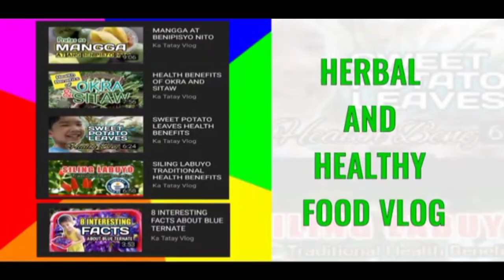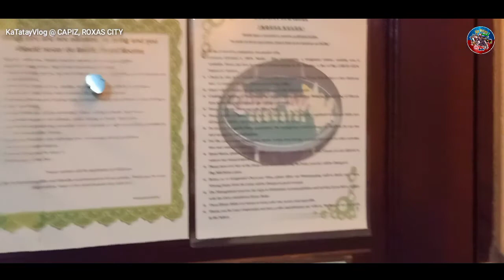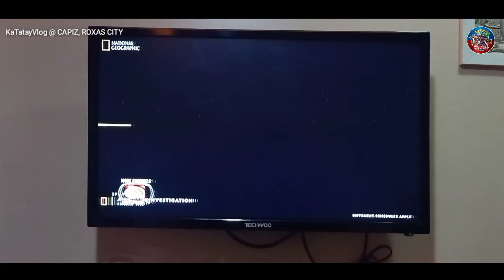NAKAKATAKOT SA CAPIZ!!! 2022 katatayvlog travelvlog reddoorz aswangstory #2022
Personal Vlog: CAPIZ, Roxas City, Anong unang pumapasok sa isip mo sa lugar na ito?

WARNING: Do not watch if you are a  HIGH-STRUNG person. Thank you!